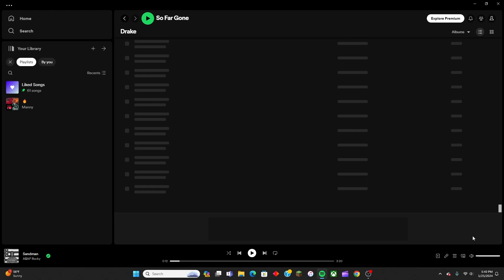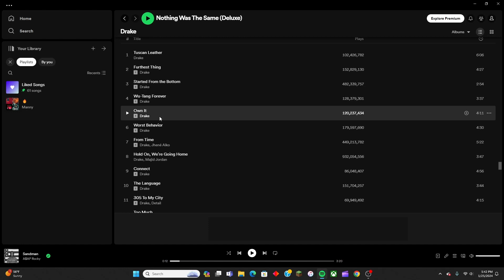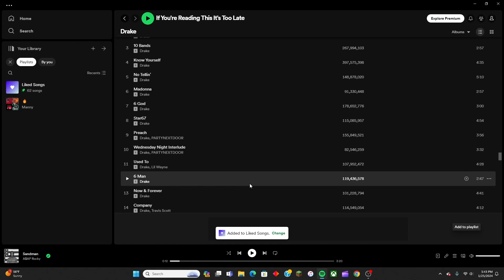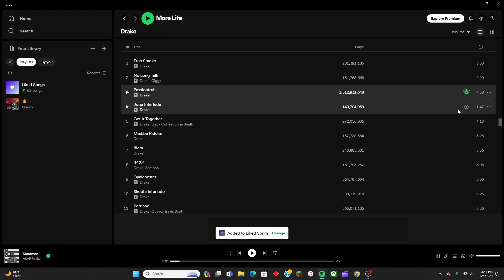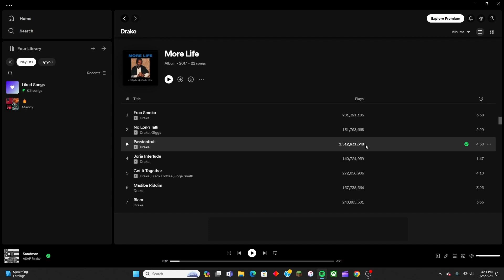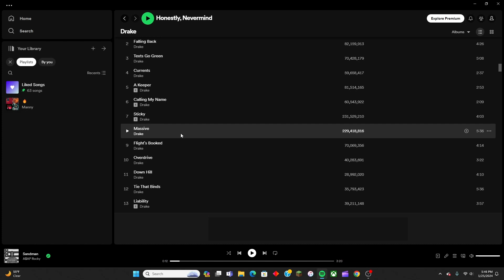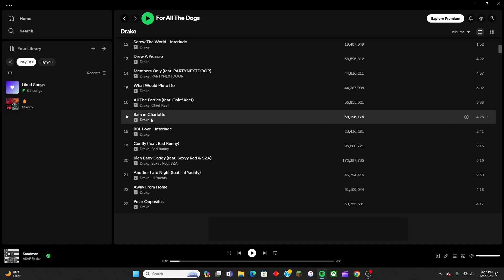What Is Drake's BEST SONG?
drakes dingaling longer than my will to live